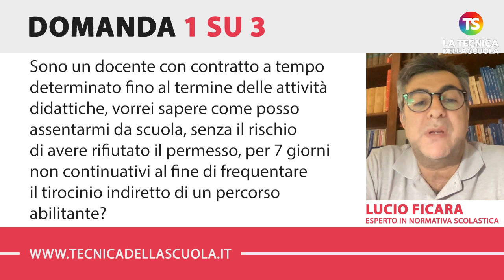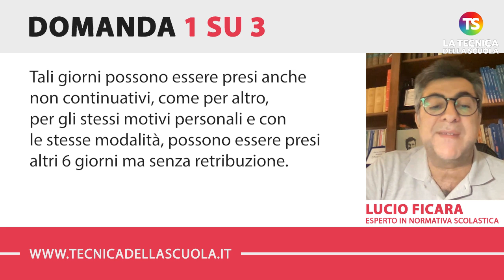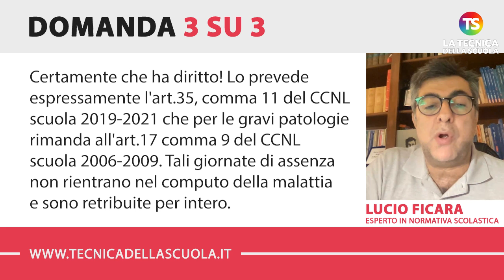I permessi e le ferie dei docenti e degli ATA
scuola docenti ata ferie Nell’appuntamento di oggi con la rubrica di consulenza scolastica, il prof. Lucio Ficara risponde ad alcune domande sui permessi e le ferie dei docenti e degli ATA.

✅ (00:00) INTRODUZIONE

✅ (00:13)  Sono un docente con contratto a tempo determinato fino al termine delle attività didattiche, vorrei sapere come posso assentarmi da scuola, senza il rischio di avere rifiutato il permesso, per 7 giorni non continuativi al fine di frequentare il tirocinio indiretto di un percorso abilitante?

✅ (01:06)  Sono un docente con contratto a tempo determinato per supplenza breve del dirigente scolastico, ho diritto ai 3 giorni di lutto per la perdita della suocera?

✅ (02:48)  Ho avuto l'incarico fino al 30 giugno 2025 come collaboratore scolastico dalla graduatoria 24 mesi. Siccome sto facendo delle terapie temporaneamente invalidanti per grave patologia, ho diritto ai permessi relativi a tale condizione?

e sui nostri canali social